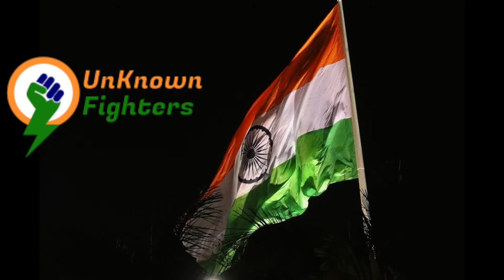Independence Day Special Series | Unknown Freedom Fighters | Promo | IS IT SO | Ft, Danny and Lincy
Independence Day Special Series Freedom Fighters of India tamil. 75th independence day is around the corner, As we look back on the unknown freedom fighters who sacrificed their lives for the sake of our Indian nation's freedom.

If you want to acknowledge the effort!

Comment and encourage us to do more!
Critics are most welcome!

"Katradhu Kaimanalavu Kalladhadhu Ulagalavu.."

Ungal Danny